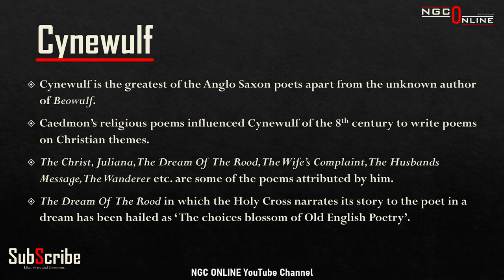Cynewulf | Anglo Saxon ( Old English ) Poet | History of English Language and Literature | S1M1C2P10